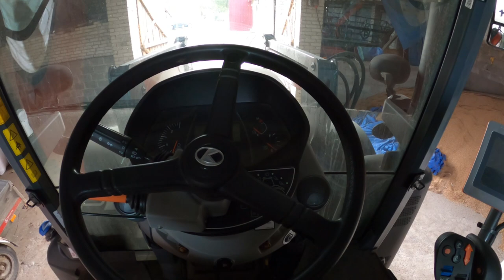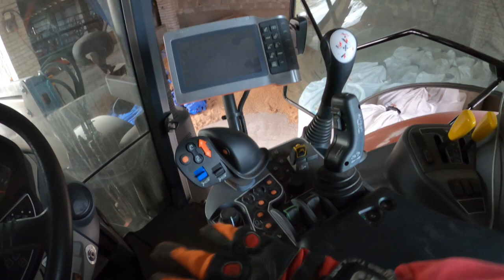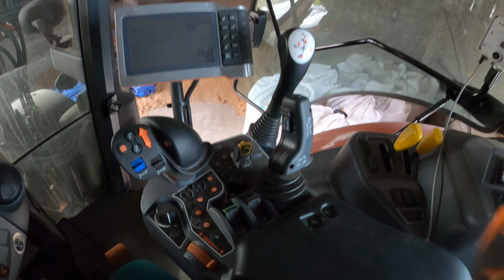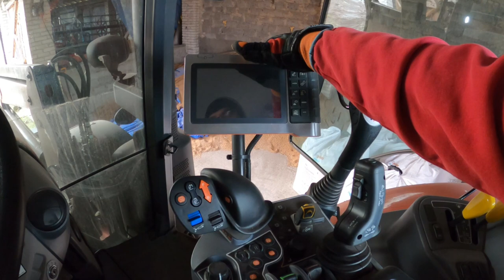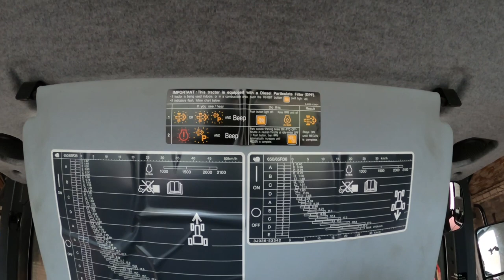WADY I ZALETY KUBOTY! WSCHODNIÓWKA 27